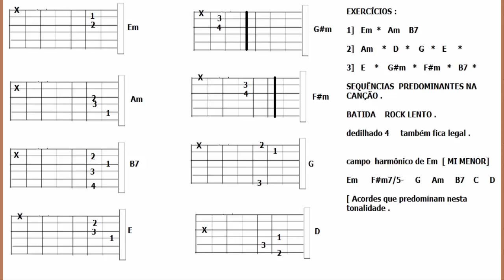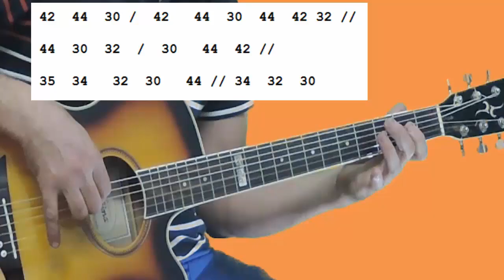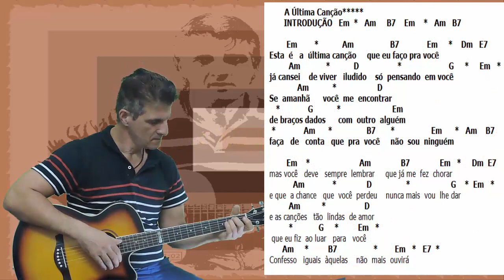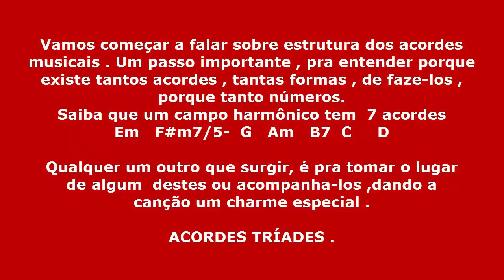A ultima canção -[ PAULO SÉRGIO ] PROF. JAIME TOLEDO